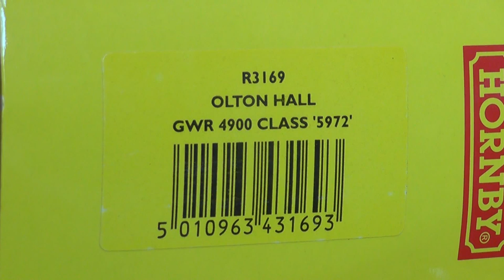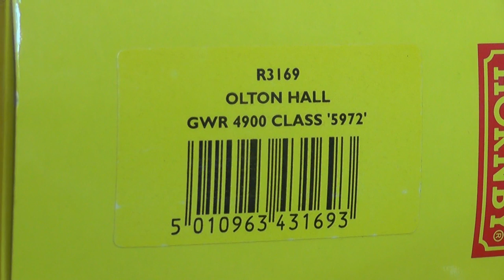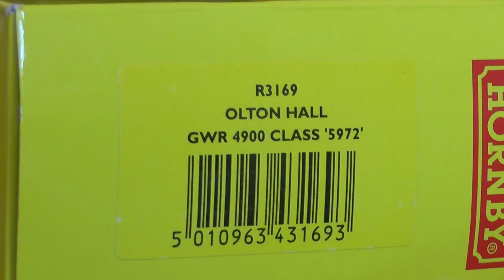Colin's model railway scenery update and running gala July 2017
New scenery added to layout, and running of Hogwarts Express after being Dc Fitted, and Class 25 sound loco having a run also